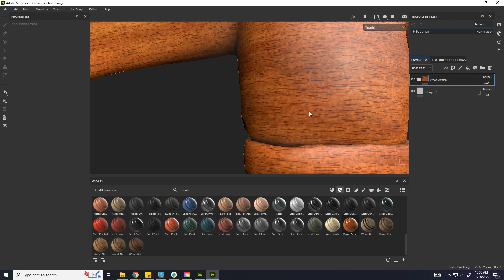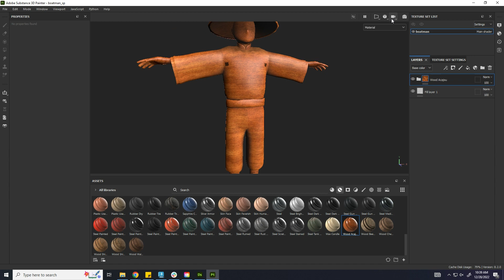Solve Problem While Rendering In Substance Painter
Hello. This video tries to solve the problem with render in Substance Painter.
Sometimes we come across weird problems while rendering. Let's look at the cause of the problem and how to solve it.